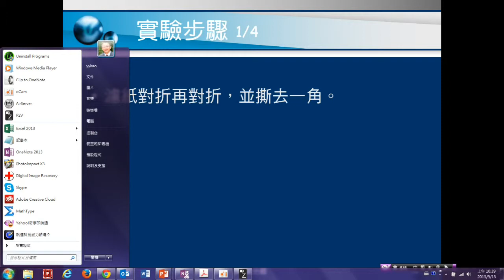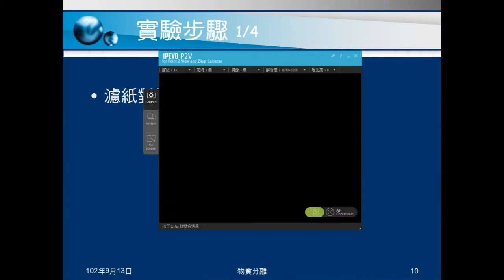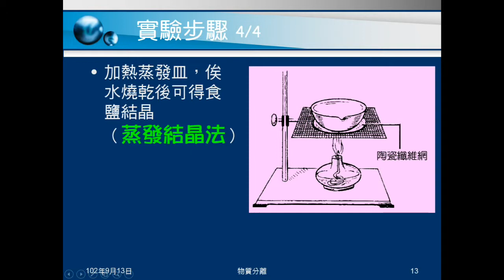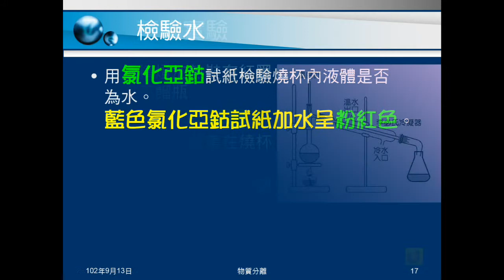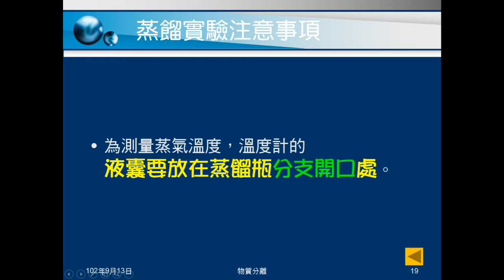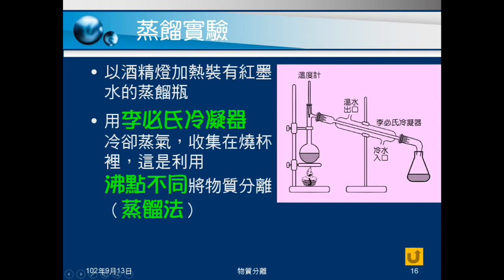102學年國二理化_物質的世界03：物質分離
介紹分離物質應用的原理，介紹食鹽和沙的分離，與墨水蒸餾。